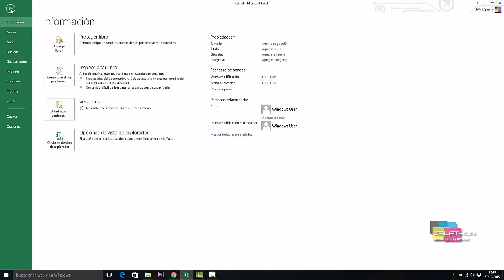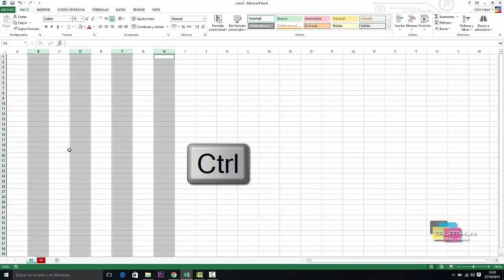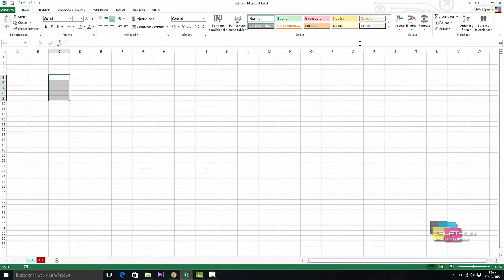Primeros pasos en Excel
Cómo crear un libro y desplazarse por él a través de sus hojas. Selección de un rango de celdas consecutivas o alternas. Cómo eliminar celdas, filas y columnas.